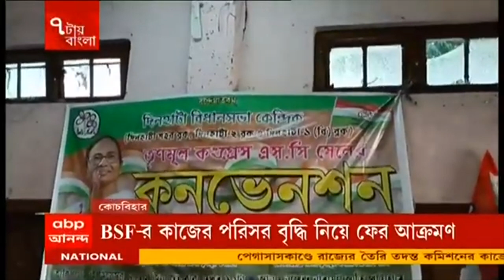Udayan Guha: ফের বিএসএফ-এর বিরুদ্ধে সরব উদয়ন গুহ । Bangla News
বিএসএফ-এর (BSF) বিরুদ্ধে ফের সরব উদয়ন গুহ। বিএসএফ-এর মদতেই সীমান্ত দিয়ে গরু পাচার হয়। বখরা নিয়ে গণ্ডগোল হলে কয়েকজনকে হত্যা করে বিএসএফ এবং মৃতদের পাচারকারী বলে। এমনই অভিযোগ তুলে সরব হলেন দিনহাটার বিধায়ক কোচবিহার তৃণমূলের চেয়ারম্যান উদয়ন গুহ (Udayan Guha)।